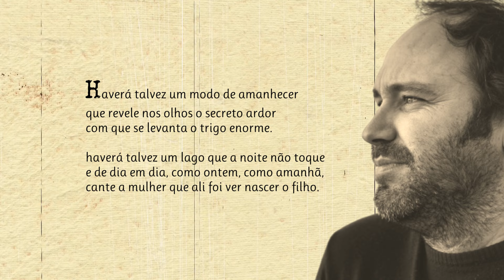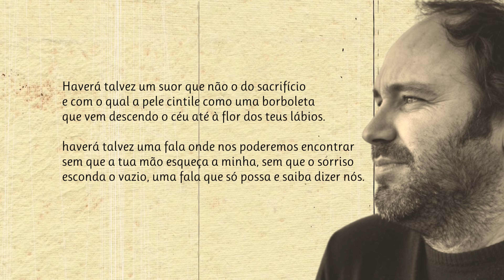Haverá Talvez Um Poema | Poema de Vasco Gato com narração de Mundo Dos Poemas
Poesia e poema de autor português. Vasco Gato nasceu em Lisboa, em 1978. Realizou estudos superiores em Economia e Filosofia, não tendo, no entanto, concluído nenhuma das licenciaturas. Foi selecionado na vertente de Literatura na edição de 1999 do Concurso Jovens Criadores e publicou, no ano de 2000, o seu primeiro livro de poemas, intitulado Um Mover de Mão. Seguir-se-iam outros onze livros de poesia, num trajeto feito sobretudo da descoberta de cumplicidades com diversos editores e chancelas. Fera Oculta, publicado em 2014, será porventura o seu trabalho mais representativo: cinco poemas situados no cruzamento entre os efeitos de uma crise mundial no seu país e a revolução pessoal instigada pela chegada iminente do seu primeiro filho. Em 2016, encontrando-se maioritariamente esgotados os seus livros, a Imprensa Nacional-Casa da Moeda viria a lançar a reunião da sua obra poética com o título Contra Mim Falo. Publicou ainda Daqui Ninguém Entra, peça de teatro em torno da solidão enquanto trave mestra — ou sentença — da vida contemporânea, que foi levada à cena também em 2016 no Teatro da Comuna, em Lisboa, após uma campanha bem-sucedida de crowdfunding. Profissionalmente, foi entre 2002 e 2005 corresponsável pela programação e gestão do bar do Teatro A Barraca, período em que se encarregou quinzenalmente de leituras de poesia no pequeno palco do café-teatro. Passou a dedicar-se exclusivamente à actividade de tradutor em 2007, tendo colaborado com várias editoras e traduzido autores como Charles Dickens, Bob Dylan, F. Scott Fitzgerald, Virginia Woolf, Charles Bukowski, Antonio Gamoneda, Juan Gabriel Vásquez, Andrés Neuman, Italo Svevo e Roberto Saviano.

link do vídeo Visite a nossa loja de recordações e tenha um pouco de nós perto de si.